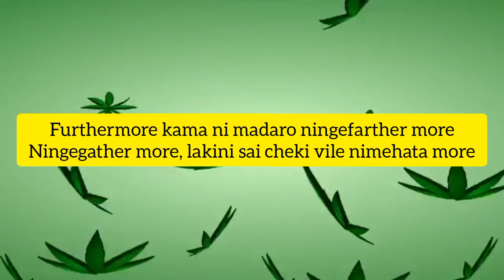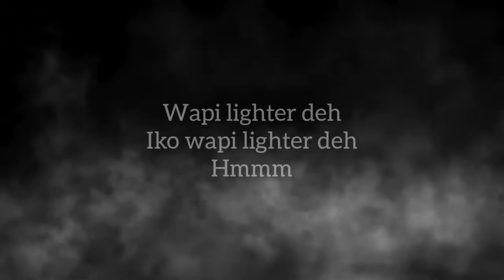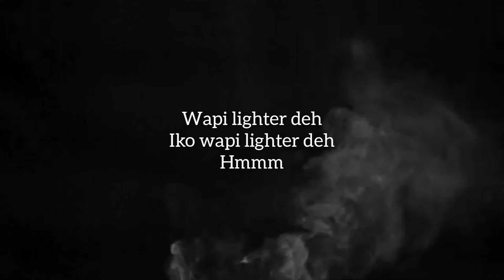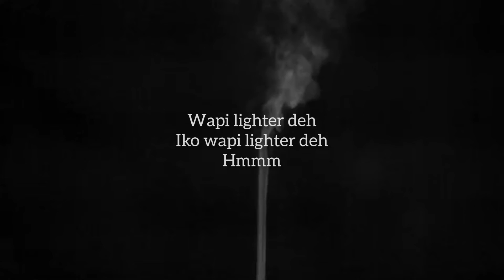DENIRO ULE WAH - KISHASHOLA (OFFICIAL LYRIC VIDEO)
Title : Kishashola
Artist : Deniro Ule Wah
Producer : Native
Mixed and mastered at The Black Child Records

Kishashola, the third track from While We Wait EP, performed by Deniro Ule Wah, produced by Native, mixed and mastered by Bonky, The Black Child.

While We Wait EP is a musical collection composed by Deniro Ule Wah. As the name suggests, While We Wait gives you a brief of what to expect from yet to be released album by Deniro Ule Wah.
With the assistance of Bonky, The Black child, as a composer, producer, and a sound engineer, alongside Native, who's also a composer and a producer, and the management team, the EP is inspired from real life experiences and explains a livelihood of a character who's ambitious of getting to the top, despite the challenges faced in the day to day activities of a common young person in any corner of Africa.
You can stream, download While We Wait EP here,

Or any other streamable site available.

Credits;
The Black Child
Native
Serotonin Sounds
Deniro Ule Wah
Hengeshi Music